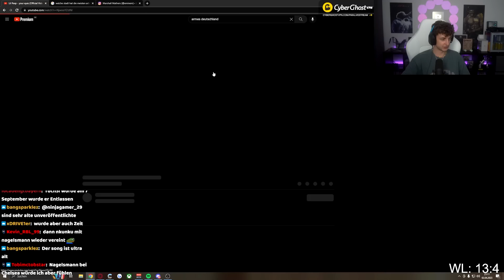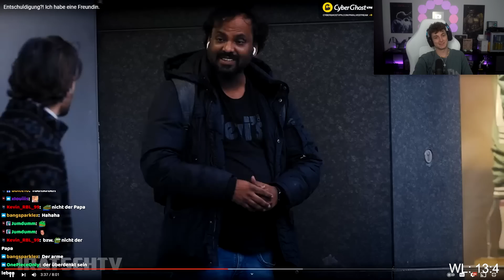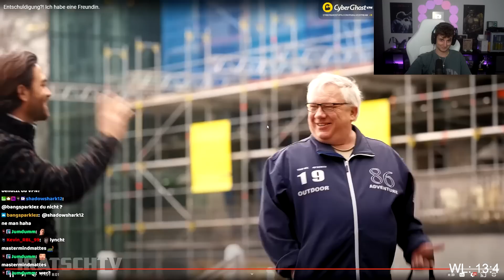Er macht es wieder! | Iratsch Reaktion